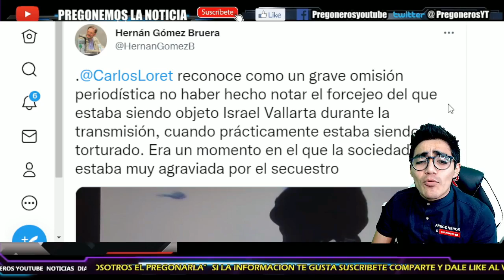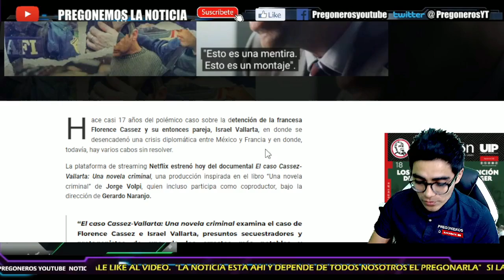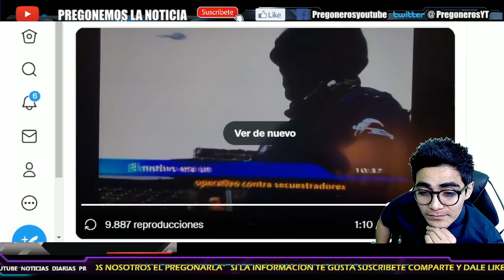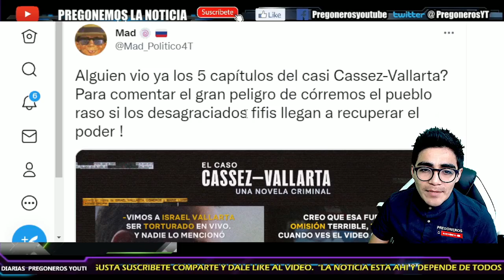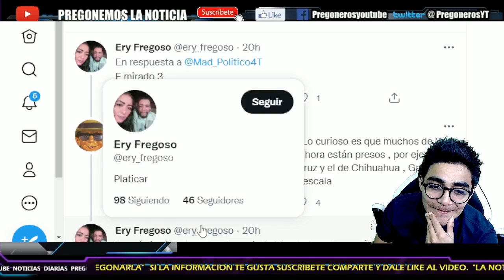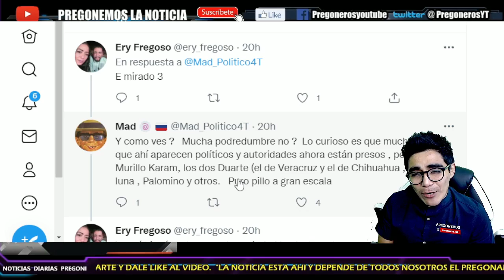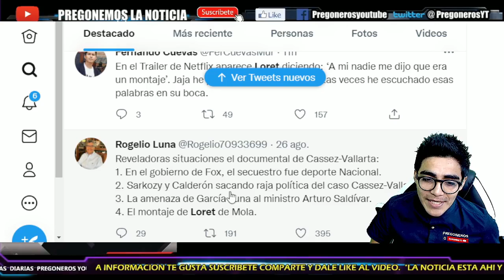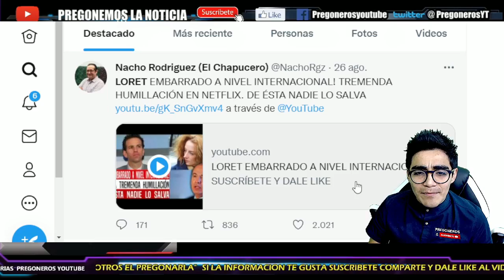¡SOLITO DERRUMBA SU CARRERA! QUEDA EXHIBIDO INTERNACIONALMENTE...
- PREGONERO INFORMA